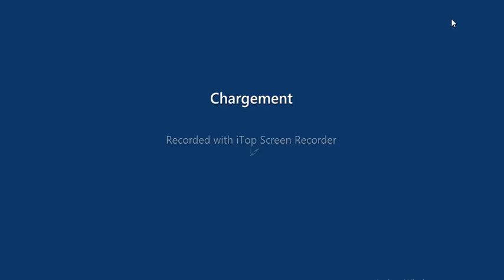🔥 Microsoft Gem Drop 🔥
✅ A worldwide youtube channel..
by Watching Something channel on youtube !
✅ Une chaîne YouTube mondiale..
par la chaîne Watching Something sur youtube !
✅ 세계적인 유튜브 채널..
유튜브 썸씽 채널 시청으로 !
✅ Un canal de youtube a nivel mundial..
por el canal Watching Something en youtube!
✅ Dünya çapında bir youtube kanalı..
youtube'da bir şeyler kanalını izleyerek!
✅ قناة يوتيوب عالمية ..
من طرف قناة واتشين سمثينغ على اليوتيوب!
✅ Всемирный канал на ютубе..
на канале Watching Something на YouTube!
✅ 一个全球 youtube 频道..
通过在 youtube 上观看某事频道！
✅ एक विश्वव्यापी यूट्यूब चैनल ..
youtube पर कुछ चैनल देखकर !
✅ 世界的なYouTubeチャンネル。
YouTubeで何かチャンネルを見て！